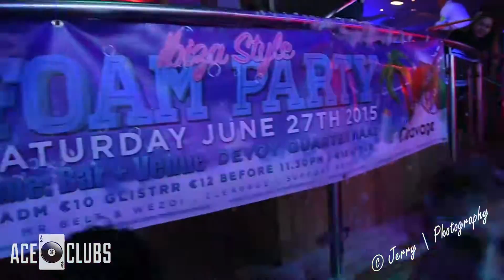RobbieG in Time Naas for Ace of Clubs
ZHU - Faded (RobbieG Remix) [Extended]